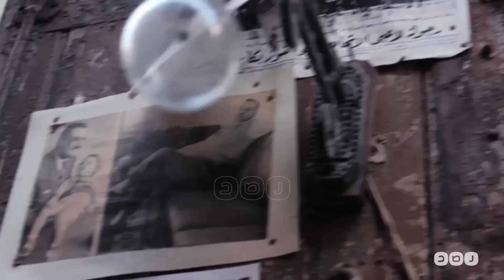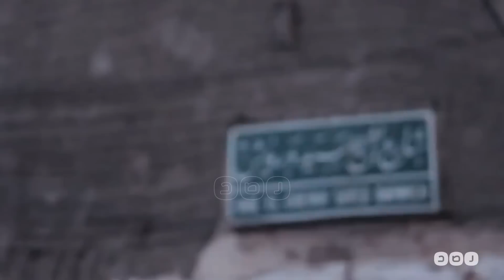رصد | كوم الدكة " الحي الأُثري " المهدد بالإنهيار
كوم الدكة هي أحد أشهر أحياء الاسكندرية ويقع علي تل مرتفع عن منسوب البحر بحوالي 8 إلي 12 مترا في منطقة متوسطة بين المناطق السياحية الاثرية والمحاور التجارية لوسط المدينة، وهو تل صناعي تكون من ردم المباني التي تهدمت وتراكمت فوق بعضها ويعتبر هذا الحي العتيق بؤرة المنطقة الأثرية في الاسكندرية ولايزال إلي يومنا هذا مليئا بالحفريات والآثار وربما يكون من بينها قبر الاسكندر الأكبر نفسه كما استعملت المنطقة كمقبرة في اليوناني والروماني وعصر المماليك.
وفي عصر محمد علي أعيد تخطيط الاسكندرية وأصبح حي كوم الدكة في مركز الدائرة وتقود شوارعه الضيقة إلي مختلف أرجاء المدينة وقد ظل هذا الحي إلي أوائل القرن العشرين عامرا بأثرياء المدينة وذوي النفوذ لطيب مناخه وموقعه ومع مرور الأيام تحول حي كوم الدكة إلي منطقة تقطنها أغلبية شعبية تضم الحرفيين وأصحاب المهن البسيطة والعاملين في قصور الأغنياء في الأحياء المحيطة وقد ترعرع بها عميد الغناء المصري سيد درويش والذي أطلق اسمه علي أكبر شارع بهذه المنطقة تخليدا لذكري هذا الفنان العظيم.
كما تجسدت به القضية الوطنية فكان جنود الاحتلال البريطاني يخشون الاقتراب من ذلك الحي وكان الاهالي يتجمعون كل مساء في أوقات فراغهم في أحد المقاهي الصغيرة وكان أكثر ما يشغل عقولهم هي شئون مصر السياسية وما ينتابها من شرور علي يد الاحتلال.
هذا الحي به العديد من البيوت القديمة التي تحتاج إلي ترميم كما قامت الادارة الهندسية التابعة للإدارة المحلية بإزالة الرصف الاسفلتي لبعض شوارع المنطقة واعادة رصفها بالخرسانة بسمك 15 سم معللة ذلك بعدم استطاعة سيارات الرصف الدخول إلي الشوارع الضيقة بالحي الأمر الذي يهدد أمن المنطقة بالكامل حيث تقوم تلك المنطقة علي عواميد اثرية وصهاريج كما نشرنا من قبل صورا لتلك الصهاريج من أسفل المنطقة والتي تثبت خطورة ذلك الرصف.